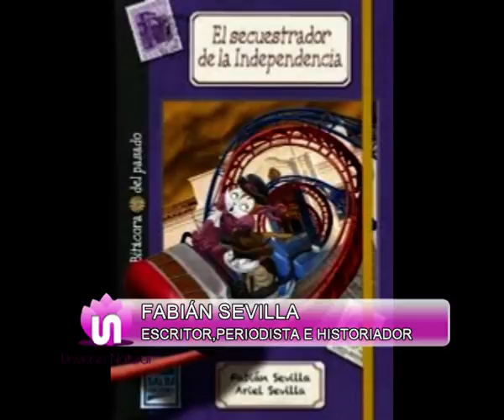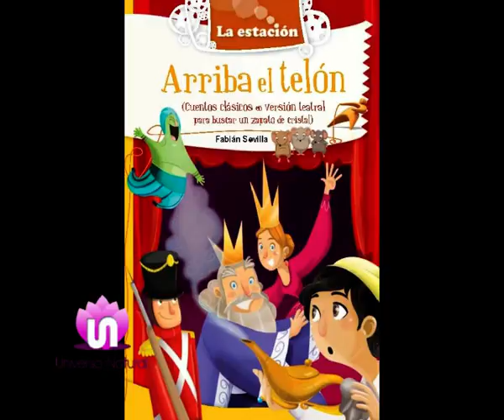Fabián Sevilla - Escritor | Universo Natural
No te pierdas Universo Natural con la conducción de Liliana Marcovecchio por la pantalla de Eco TV (Canal 2 Cablevisión) - Estreno: MARTES a las 14 hs. | Repetición: DOMINGO a las 22 hs.